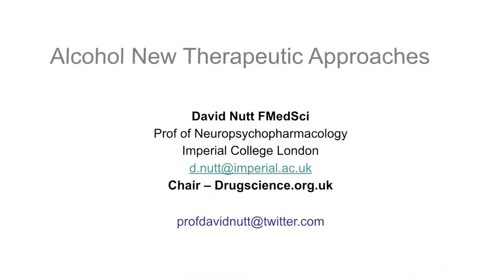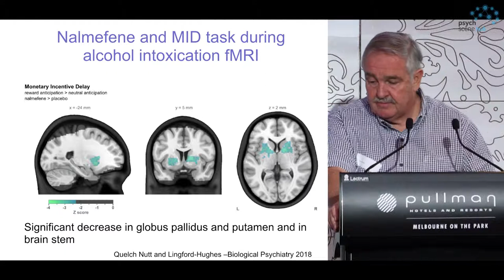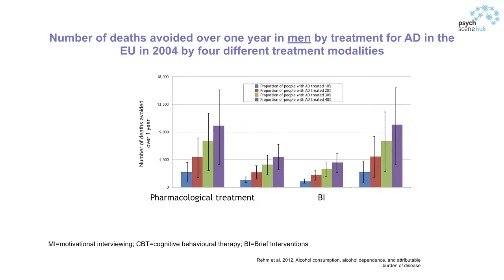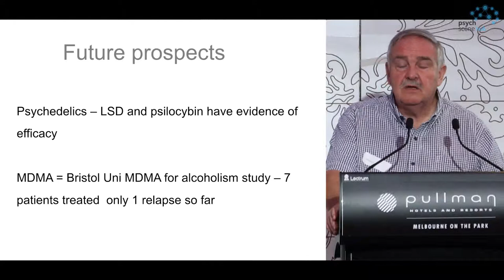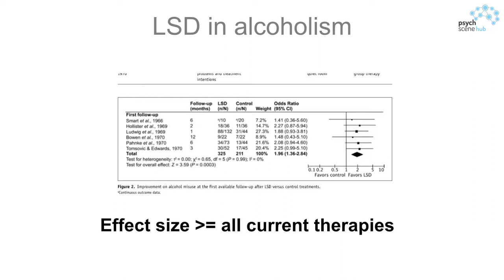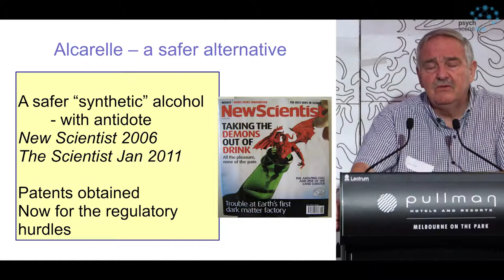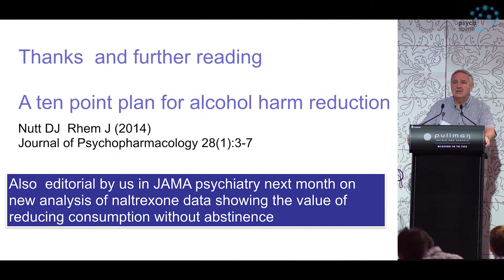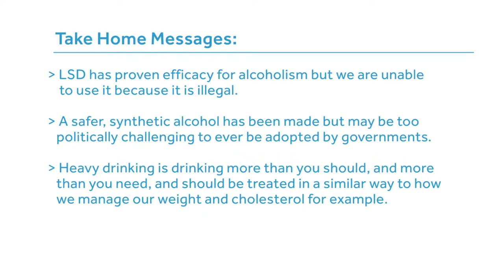Psychedelic therapy and synthetic alcohol – future treatments? By Prof David Nutt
David Nutt is currently the Edmond J. Safra Professor of Neuropsychopharmacology and director of the Neuropsychopharmacology Unit in the Division of Brain Sciences. In addition to several prestigious appointments in the past, David is currently Chair of DrugScience (formally the Independent Scientific Committee on Drugs (ISCD) and President of the European Brain Council. He has edited the Journal of Psychopharmacology for over two decades and acts as the psychiatry drugs advisor to the British National Formulary. David  broadcasts widely to the general public both on radio and television including BBC science and public affairs programmes on therapeutic as well as illicit drugs, their harms, and their classification.  He has published over 400 original research papers, a similar number of reviews and book chapters, eight government reports on drugs, and 27 books.

Take-Home Points:

• LSD has proven efficacy for alcoholism but we are unable to use it because it is illegal.

• A safer, synthetic alcohol has been made but maybe too politically challenging to ever be adopted by governments.

• Heavy drinking is drinking more than you should, and more than you need, and should be treated in a similar way to how we manage our weight and cholesterol for example.